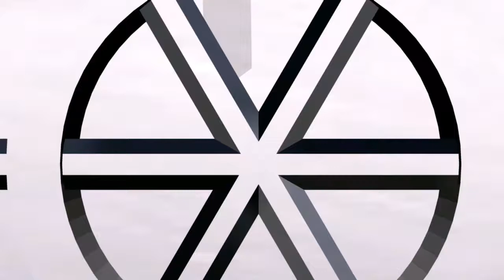Land Ho - Cyanide & Happiness Shorts REACTION!!!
MY REACTION TO Land Ho - Cyanide & Happiness Shorts